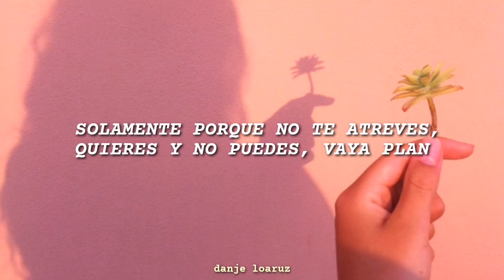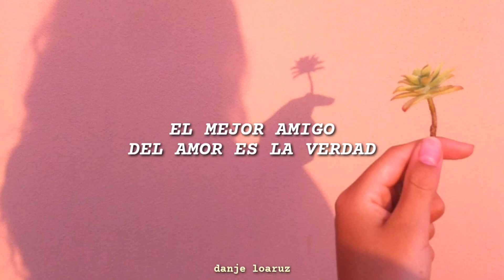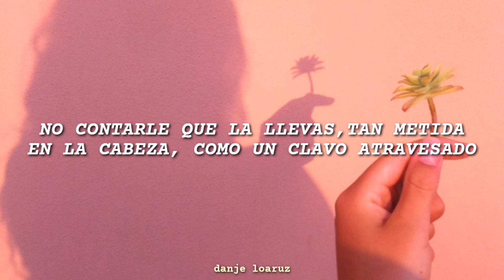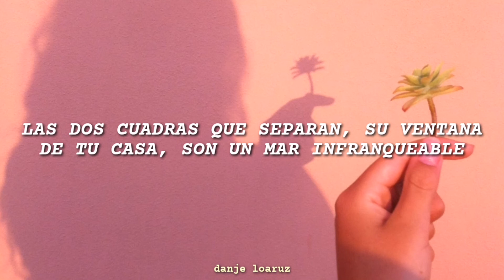Fey | Díselo con flores - Letra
Otra noche solitaria, con la historia preparada sin que te decidas a llamar... 💐